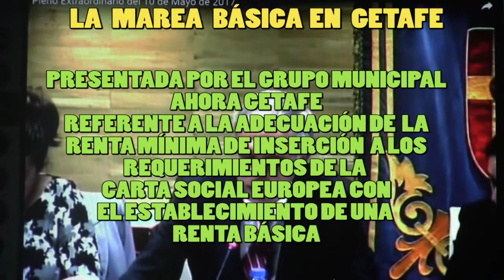Moción en Getafe por la renta básica incondicional y el cumplimiento de la carta Social Europea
Promovida por la Marea Básica contra el paro y la precariedad,  Ahora Getafe presenta una moción en el pleno del Ayuntamiento por la adecuación de la renta mínima de inserción a los requerimientos de la Carta Social Europea.